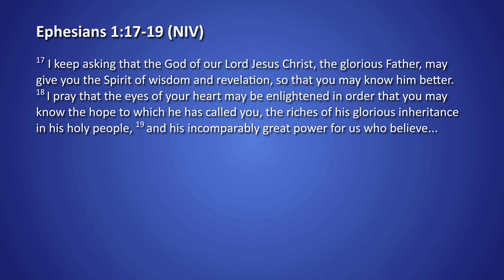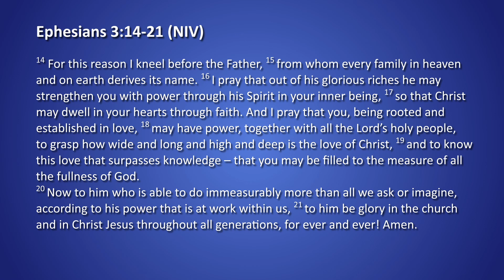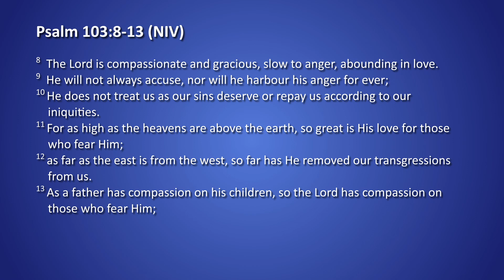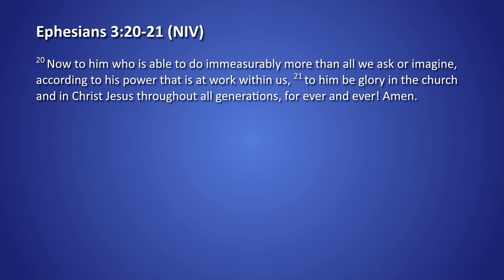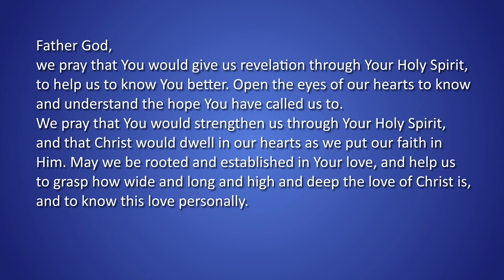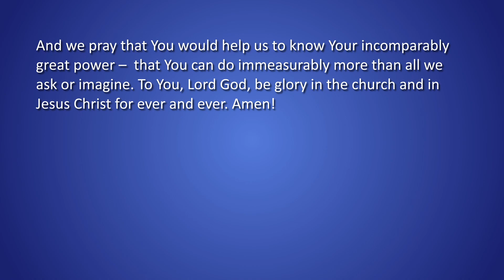Ephesians Study 2: Praying with Paul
In the second part of our study of Ephesians, we look at the two prayers recorded in the letter, and see what these can teach us - and why we should pray these things too.

The passages are Ephesians 1:15-23 and 3:14-21.